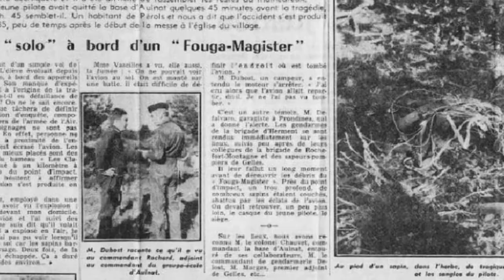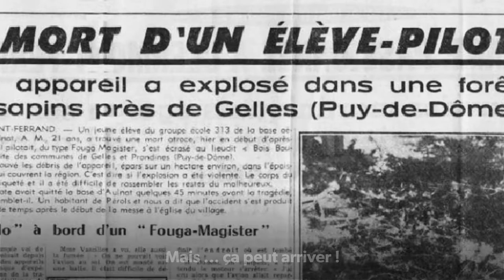Armée de l'air. Perdu de vue camarades (promo 70A)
Si l'un d'entre vous pouvait se reconnaître ou me reconnaître ...